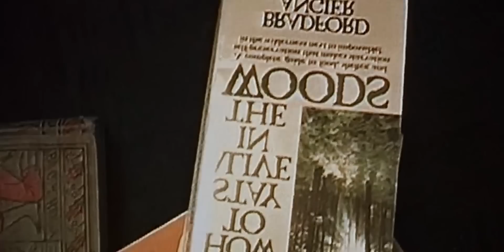Curse Of Blair Witch - Best Found Footage Horror Movie | Highest Rated Found Footage Horror Movie